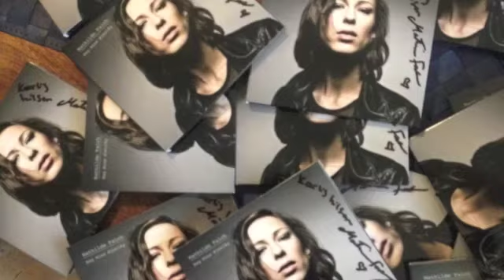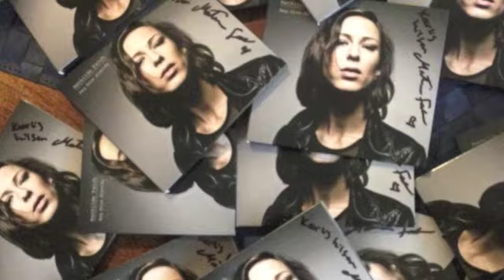Mathilde Falch - Et Kys I Mørket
Et Kys I Mørket. Fra Mathilde Falchs andet album "Bag Mine Øjenlåg".
Billeder taget af: Morten Germind